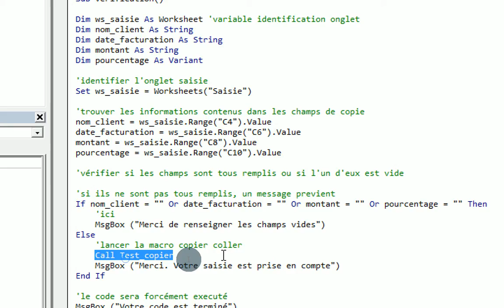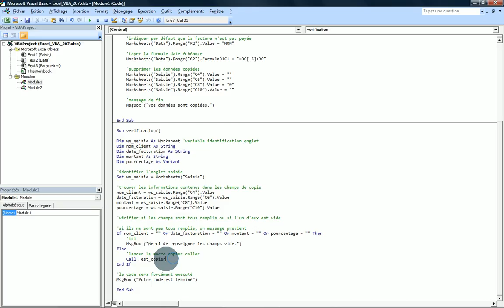Excel VBA 207 Lancer une macro à partir d'une autre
Liez vos différentes macros en en déclenchant une à partir de l'autre en utilisant la fonction "Call".

RENDEZ-VOUS SUR MON SITE INTERNET

DES QUESTIONS ?